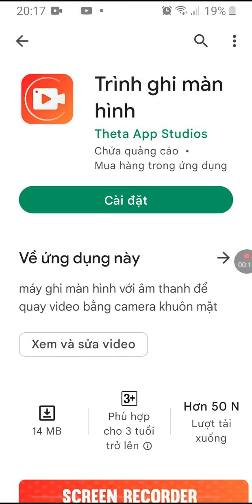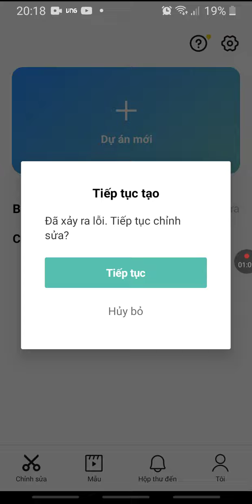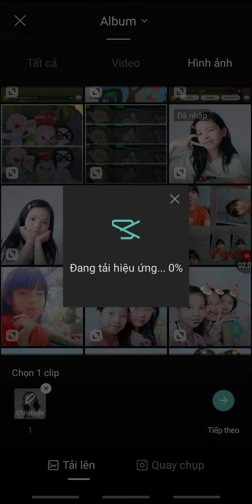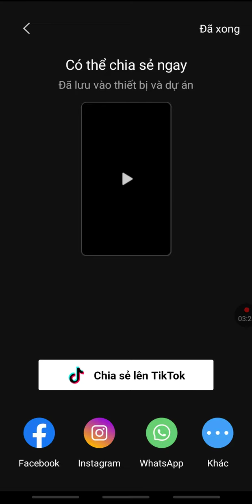mọi người đi tải Cái app này về nha mọi người|An Chi YT.